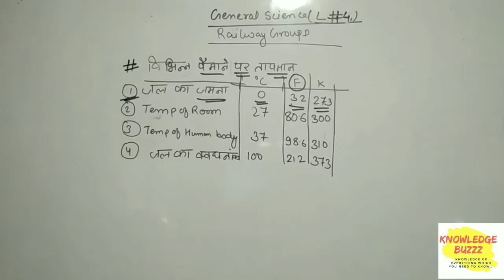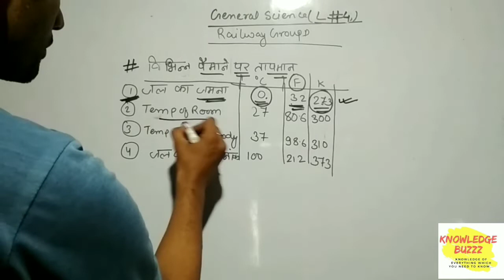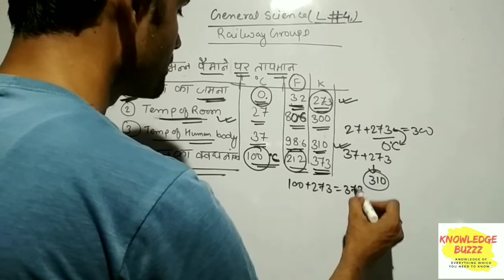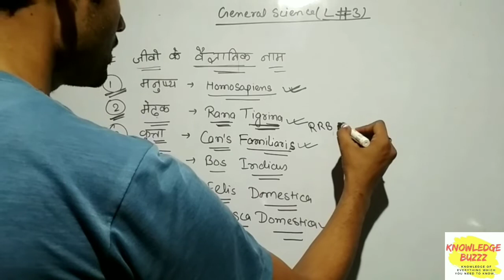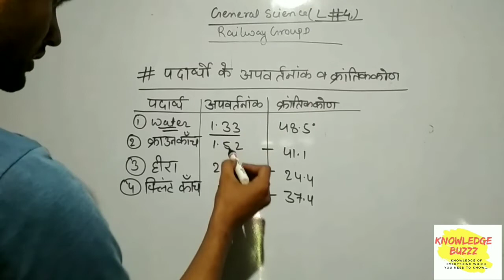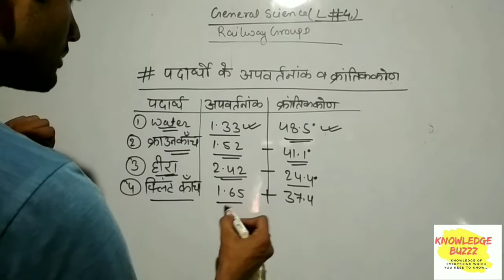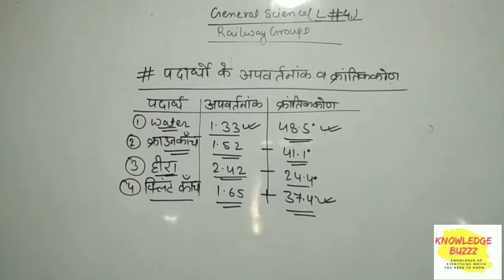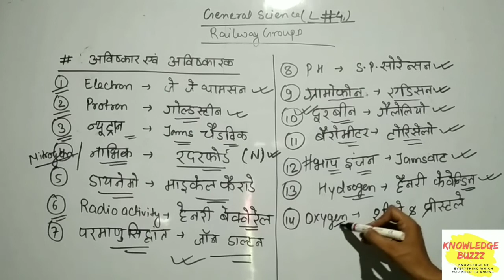General Science | Railway | RPF | SSC Exam | GS | Class #04